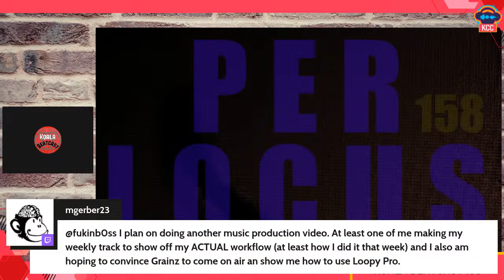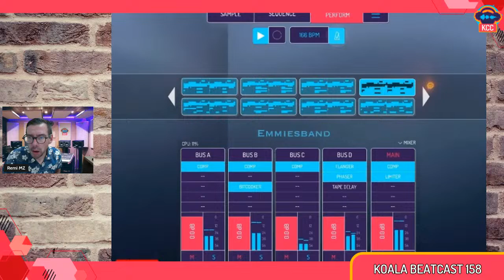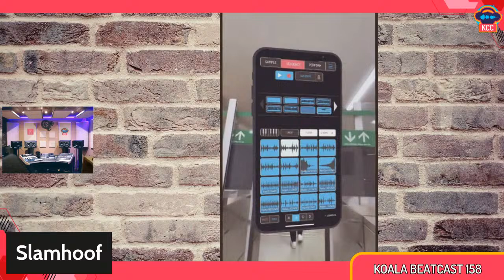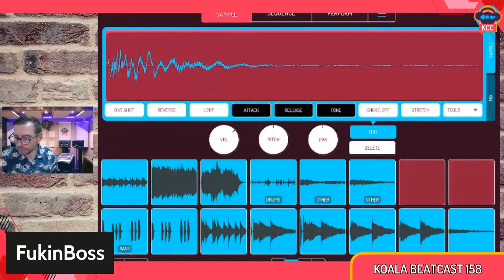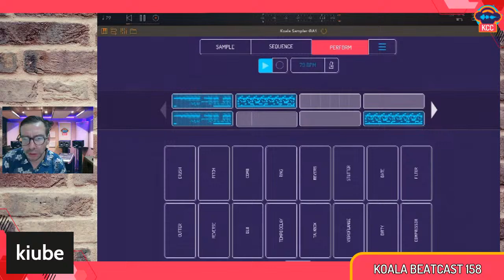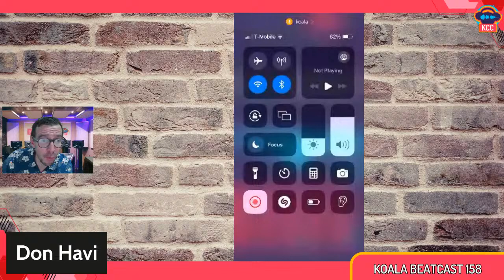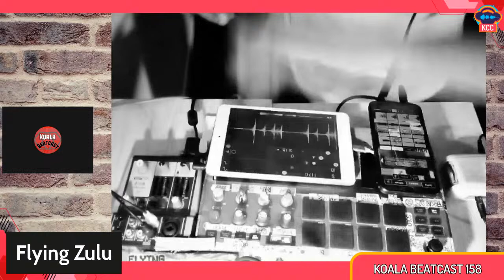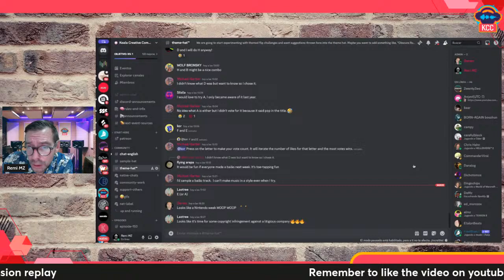Koala Beatcast 158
join the stream and chat with us